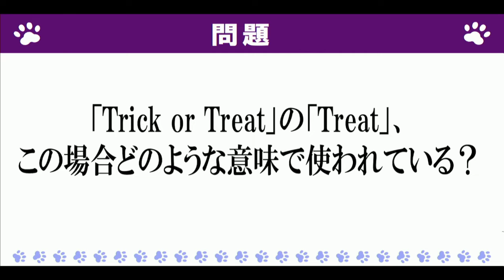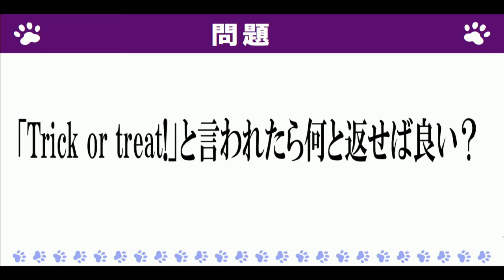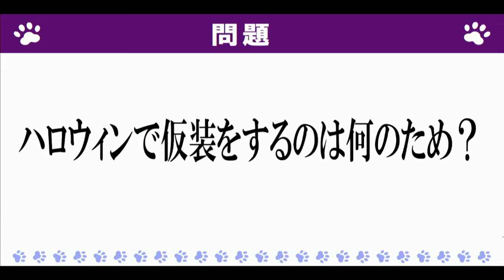【猫舌SHOWROOM】 #182 伊藤理々杏、中村麗乃 2022年10月19日